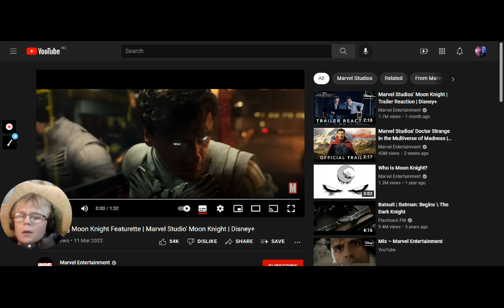Moon Knight featurette reaction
no saber because I can't turn humans to animals